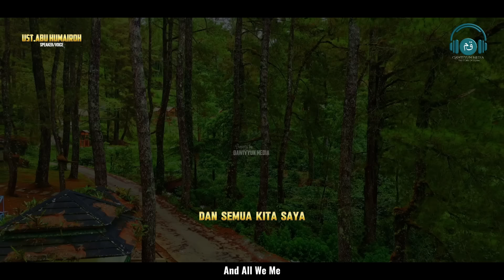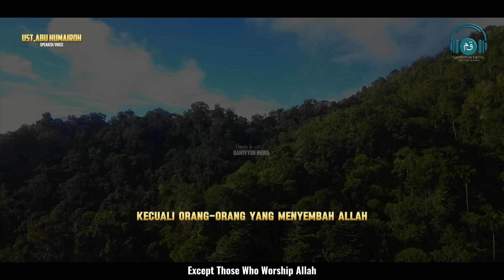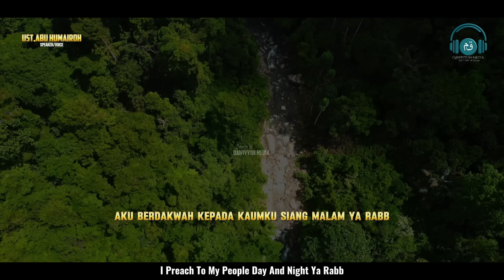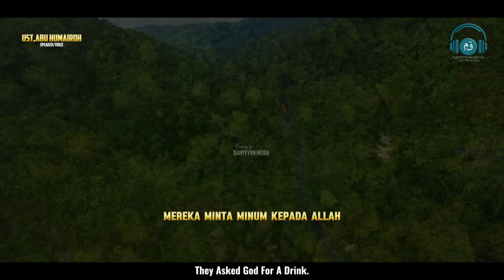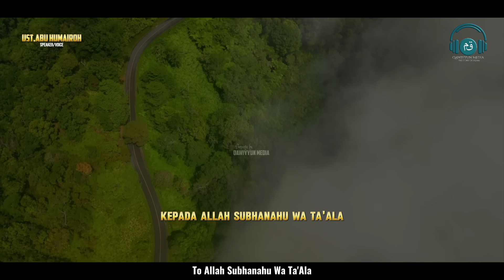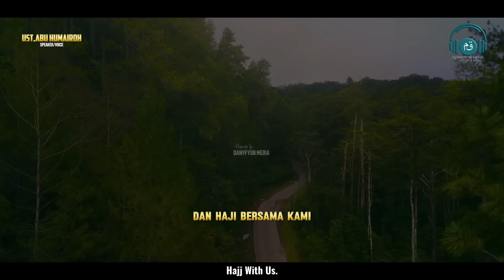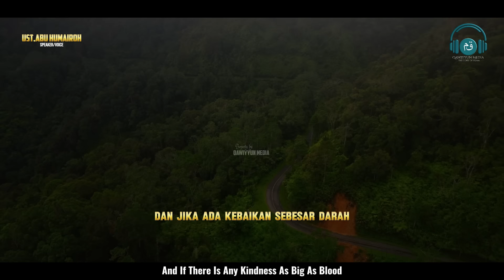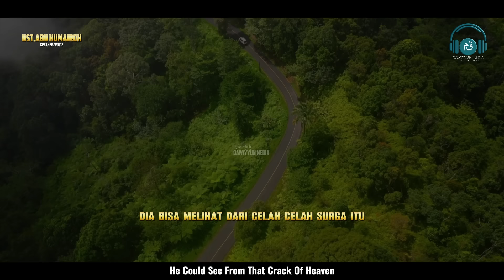Hari Menegangkan saat Pengadilan Allah ditegakkan Pada Hari Kiamat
Pengadilan Allah adalah pengadilan yang adil dan teliti untuk menentukan kebenaran dan kebahagiaan manusia di akhirat. Dalam pengadilan ini, Allah akan menyelesaikan semua permasalahan duniawi dan memutuskannya dengan adil. Yang benar akan dibenarkan dan mendapatkan ganjaran, begitu juga sebaliknya.

Berikut beberapa hal yang perlu diketahui tentang pengadilan Allah:
Pengadilan Allah sangat berat dan teliti, tidak ada satupun yang terlepas dari catatan Allah.
Allah akan membangkitkan kembali manusia di hari penentuan untuk mempertanggungjawabkan perbuatannya kepada Allah SWT.
Fase dibangkitkannya manusia ini disebut dengan Yaumul Ba'ats.
Manusia akan digiring ke Padang Mahsyar untuk menjalani penghitungan amal perbuatan.

Untuk menghadapi pengadilan Allah, umat Islam dapat mempersiapkan diri dengan cara:
Bertakwa kepada Allah Swt.
Melakukan kewajiban sebagai umat Islam
Melakukan perbuatan baik agar bisa mendapatkan cukup banyak pahala
Menjalankan ibadah secara rutin dan konsisten, seperti shalat lima waktu, puasa, membaca Al-Qur'an, dan berdzikir kepada Allah .

Kisah Nabi, Kisah Islami, Kajian, Iman, Kisah dan Bacaan Dzikir Doa Quran Indah untuk Menenangkan Pikiran, Hati dan Jiwa. Surah Surah yang Menenangkan dengan Suara yang Lembut, Indah dan Merdu serta ditambahkan dengan Visual yang Menarik dan Menyejukkan.

Color Grading : Davinci Resolve 18